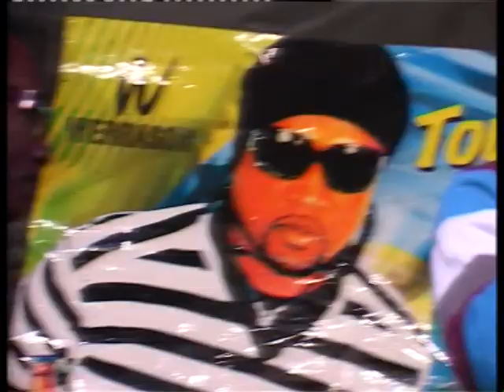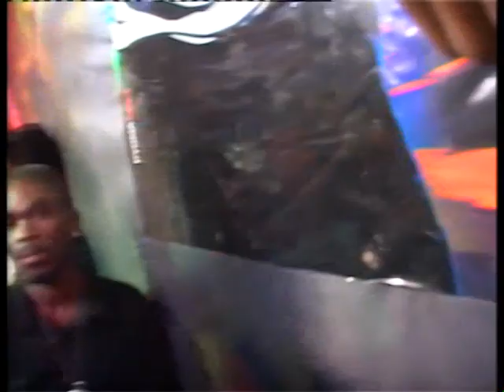WERRASON - Live inter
AFULATV DIEGO MUSIC